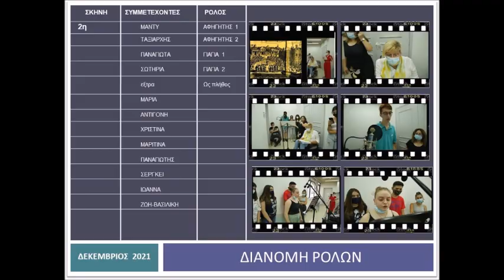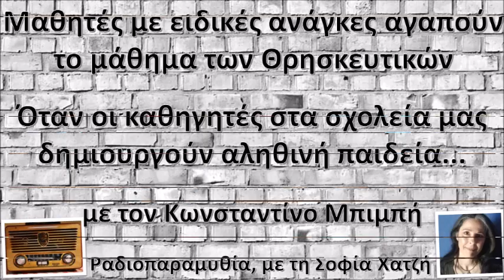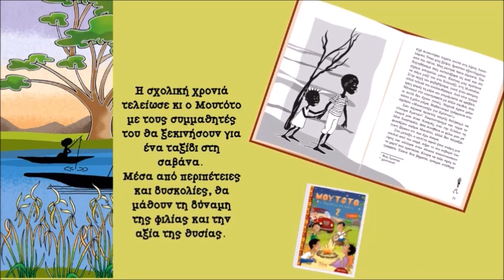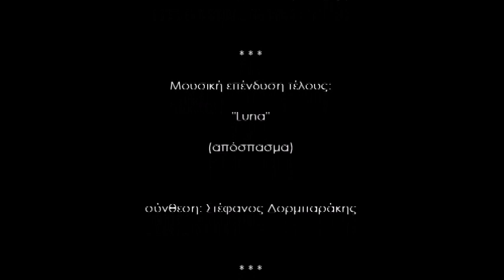Μαθητές με ειδικές ανάγκες αγαπούν τα Θρησκευτικά - οι Ονειροδίαιτοι | Κωνστ. Μπίμπης | Σοφία Χατζή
Όταν οι καθηγητές στα σχολεία μας δημιουργούν αληθινή παιδεία...
Μαθητές με ειδικές ανάγκες αγαπούν το μάθημα των θρησκευτικών
με τον Κωνσταντίνο Μπιμπή, καθηγητή Θεολόγο